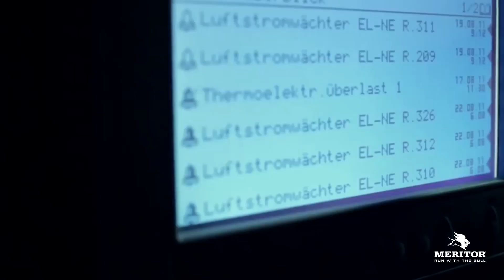Energia no Brasil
Continuando a série de vídeos sobre Tecnologia e Inovação. Hoje o assunto abordado é Energia no Brasil, algo muito importante para o futuro da eletrificação se estabilizar. E não esqueça que teremos vídeos semanais, nas terças, dessa série.
*Queremos agradecer o apoio da BASF com essa parceria nas gravações.